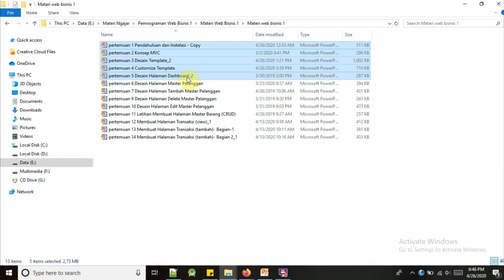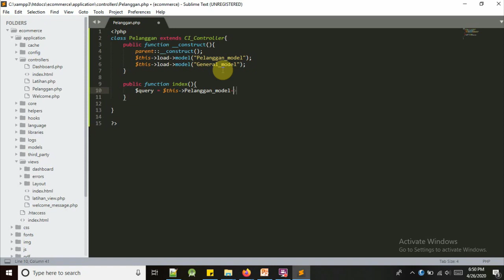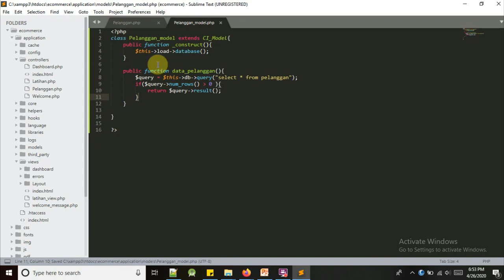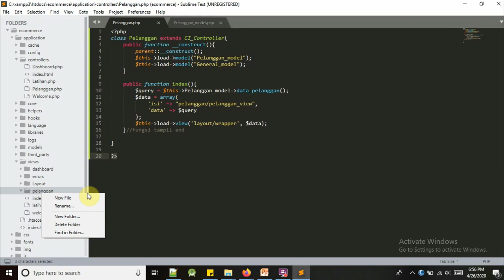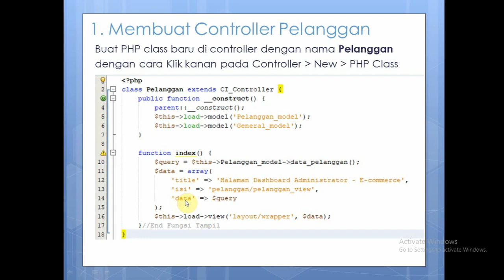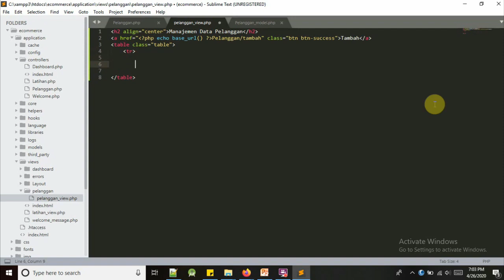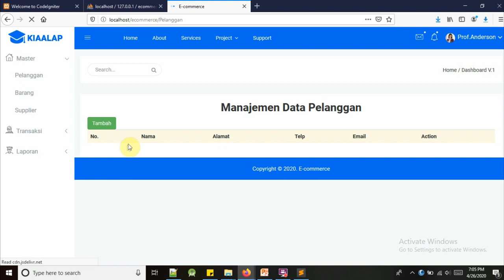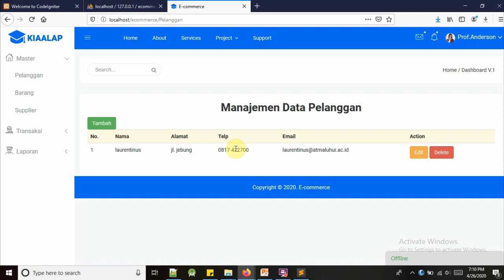Web Bisnis 1 - Pertemuan 6